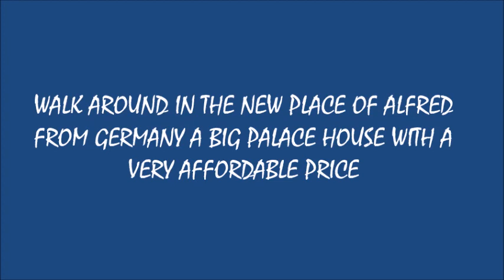ALFRED FROM GERMANY BIG PALACE HOUSE WITH A VERY AFFORDABLE PRICE